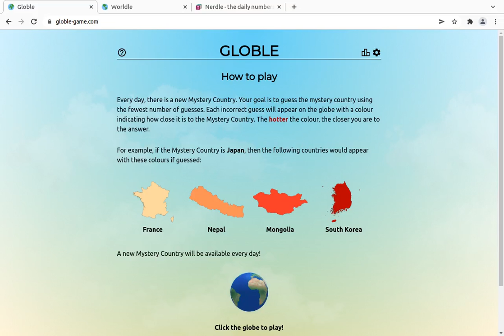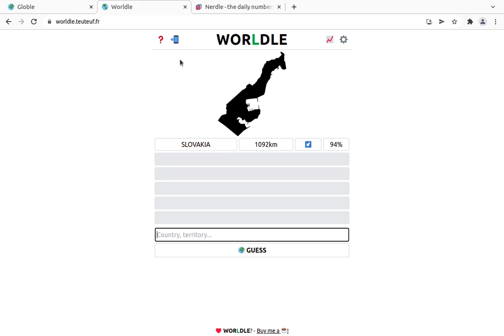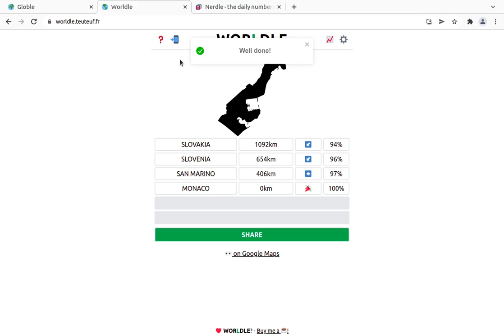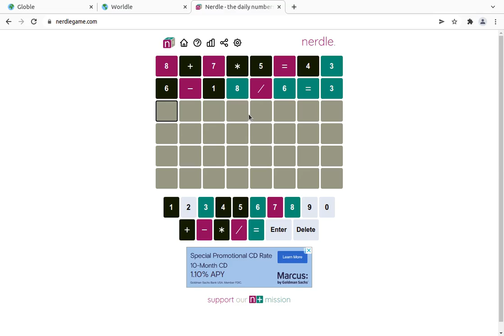globle, worldle, nerdle 3/22/22